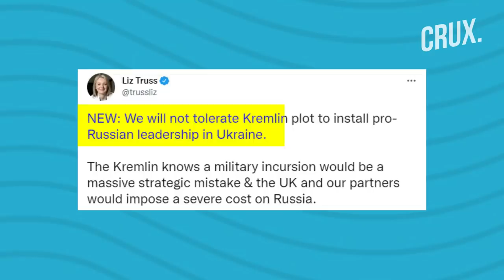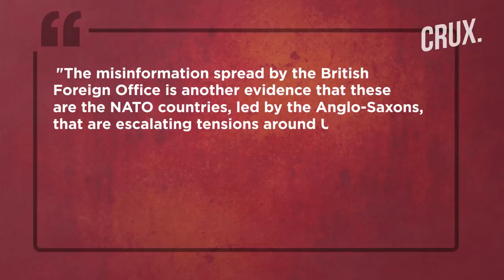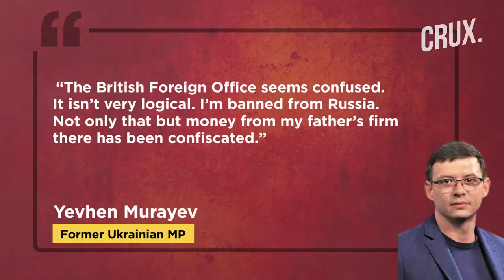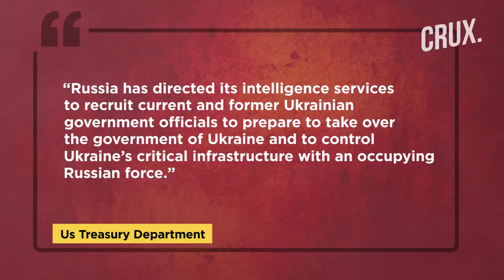After US, Now UK Says Putin Planning Coup In Ukraine; Russia Responds “Stop Spreading Nonsense”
Amid fears that Russia may invade Ukraine, UK has now said that Putin is planning to “install a pro-Russian leader in Kyiv”. UK said it has information that the Russian intelligence services maintain links with numerous former Ukrainian politicians. Russia has dismissed the allegations and called on UK's foreign office to "stop engaging in provocations.